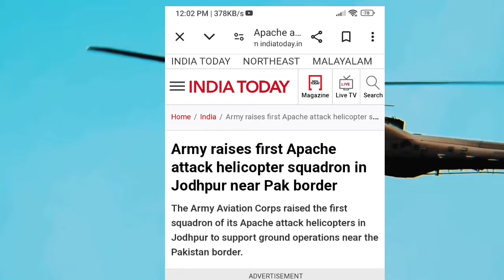Indian Army Raises First Apache Squadron Near Pak Border || ପାକିସ୍ତାନ ସୀମାରେ ଅପାଚେ ହେଲିକପ୍ଟର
Indian Army Raises First Apache Squadron Near Pak Border
ପାକିସ୍ତାନ ସୀମାରେ ଅପାଚେ ହେଲିକପ୍ଟର

      Indian Army Raises First Apache Helicopter Squadron In Jodhpur Near Pakistan Border

1-This video has no negative impact on the original owner (It would actually be positive for them).
2-This video is also for teaching purpose.
3- I only used bits and pieces of video to get the point across where necessary.